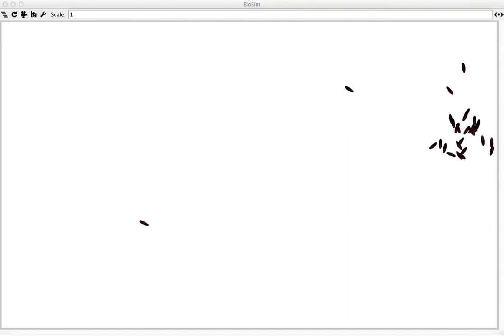Learned Schooling Behavior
A simulation of 30 fish acting according to a behavior model learned by observation of Golden Shiners by Brian Hrolenok and Tucker Balch, Georgia Tech.

(original tracks of the fish provided by Iain Couzin, Kolbjorn Tunstrom, and the Collective Animal Behavior Lab @ Princeton).